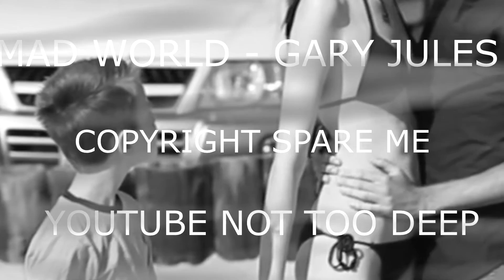Reaction To PrankInvasion (**CRINGE WARNING**)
 Comment your video ideas down below if you want me to make something.